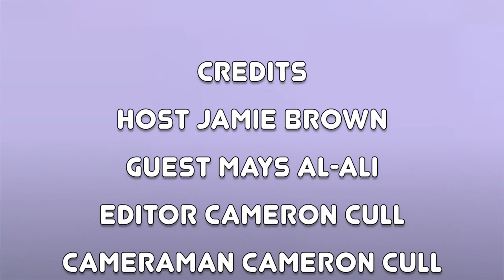BECOMING PODCAST WITH GUEST MAYS PART 2 'HELP YOUR GUTS'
BECOMING - Podcast
Welcome to Episode 6 of the BECOMING Podcast hosted by Jamie Brown.

Dream Inc. - "Helping People Achieve Their Dreams"

In this episode, Jamie talks with Healthy Mays about her retreats and how you can become healthier.

Filmed and Edited by Cameron Cull